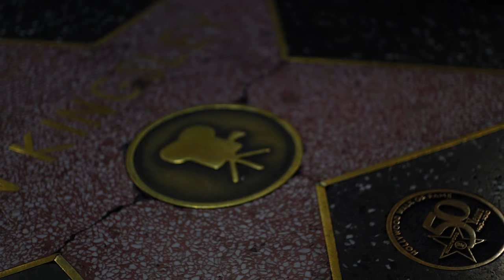Hollywood | Copyright Free 4k Stock Video